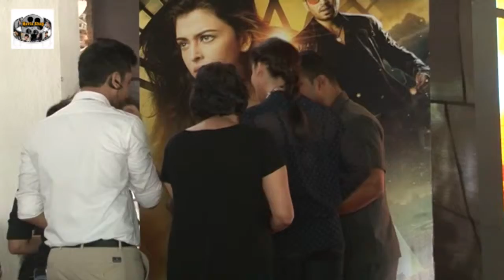29 09 15 Aishwarya Rai JAZBAA Movie Vividh Festival 2015 Promotion 8